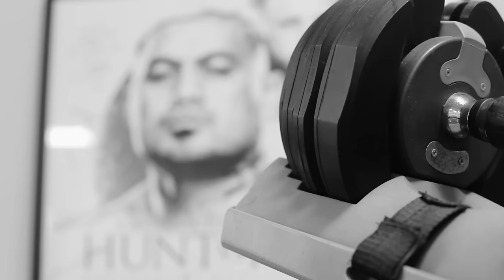A Conversation with Mark Hunt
We caught up with Mark Hunt as he prepares for the biggest fight of his career.